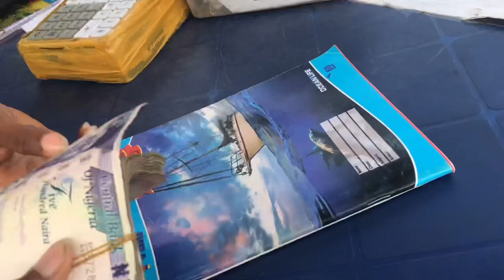Prepare For My graduation with me|Shopping + hair+ nails N more 💕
Hey babies!🦋In this video, you’ll be coming along with me while I get ready for graduation. Was stressful af but hope you enjoy it😂😘

GRADUATION DAY VLOG COMING SOON 🎓

Check my business page 💰
Instagram.com/shop.chickybaby